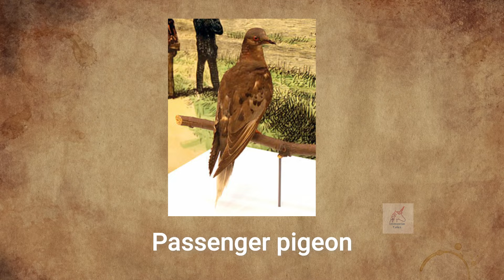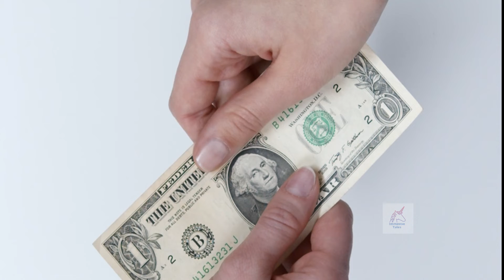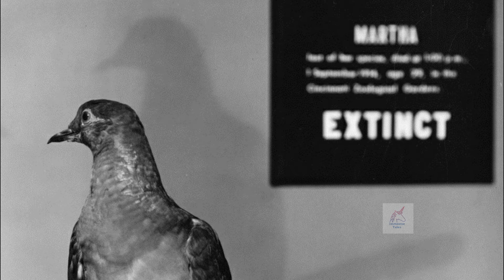అంతరించిపోయిన అద్భుతమైన పావురం | The cause of the extinction of the passenger pigeon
Hello Viewers,

Hope you are doing well, Thank you very much for watching the video (:

Do watch my previous videos, Thanks again for supporting me.

Cheers,
Jashwanth Reddy

CREDITS:

Information: The info I used in this video is collected from various online resources like wiki, blogs, magazines.